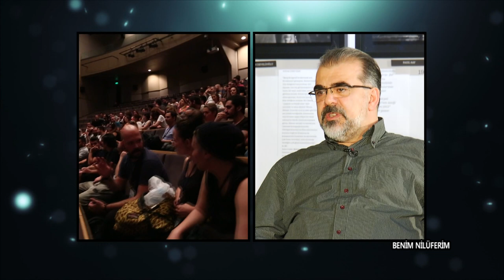Benim Nilüferim - Engin Alkan ve Feza Soysal (Nilüfer Tiyatro)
Yankı İçöz'ün hazırlayıp sunduğu Benim Nilüferim programının bu bölüm konukları Nilüfer Belediyesi Genel Sanat Yönetmeni Engin Alkan ve Nilüfer Belediyesi Sanat Yönetmeni Feza Soysal oldu. Programda önümüzdeki yıldan itibaren Nilüfer Kent Tiyatrosu ismi ile yola devam edecek olan müdürlüğün projeleri konuşuldu.